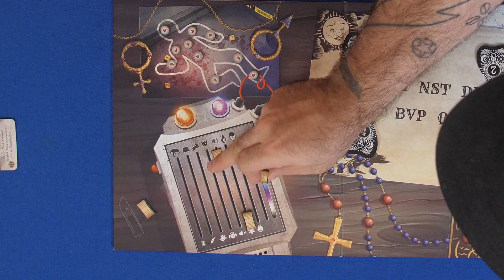Paranormal Detectives - Super Teaser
BOUH! Découvrez un jeu de party pas comme les autres où l'un d'entre vous devra incarner un désincarné (LOL) jusqu'à ce que quelqu'un découvre votre sordide sort.

Paranormal Activities est un jeu distribué par Randolp  et édité chez Lucky Duck Games.